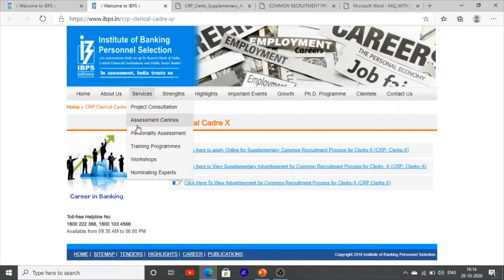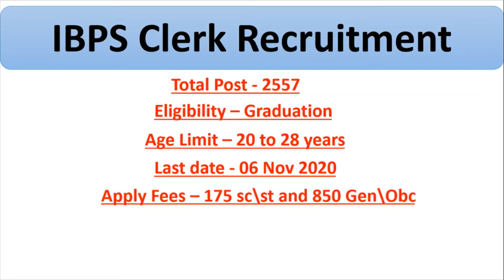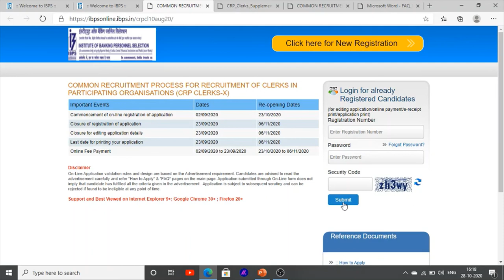Jobs in punjab latest jobs vacancies in bank jobs in punjab jobs news 2020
Hello Friends This is a Informative Channel and This Video is Full Information About latest jobs by manu maur update are youtube channel,punjab patwari recruitment 2020, punjab patwari notification 2020, punjab patwari syllabus 2020, punjab patwari recruitment 2019, punjab jobs vacncies latest jobs recuirtment in punjab, punjab patwari, punjab patwari previous question paper, punjab patwari exam preparation, punjab patwari online classes, punjab patwari agriculture, punjab patwari salary,
This is latest jobs news in bank clerk ibps jobs news 2020